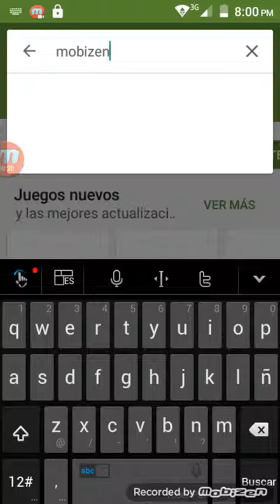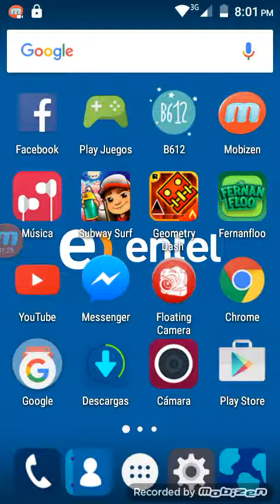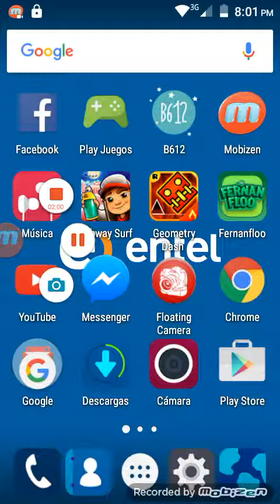Como gravar la pantalla de tu android